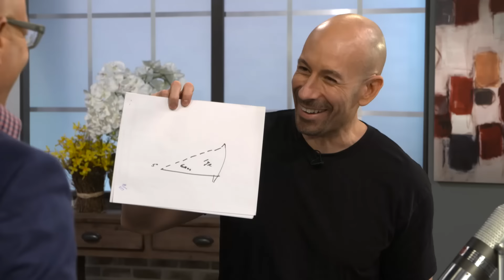The Art and Science of Reinventing Your Career and Life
Transformational Trainer Adam Markel (SAY Mar-KEL) is CEO of New Peaks, one of the world’s leading human potential training companies, and author of the new book, “PIVOT: The Art and Science of Reinventing Your Career and Life” (Simon & Schuster, Spring 2016). Adam brings his expert experience in the areas of entrepreneurship, business and personal and professional reinvention.

What you'll learn:

✦ How Adam went from being a workaholic attorney to becoming a transformational leader
✦ A 1-minute technique you can do anytime, anywhere to feel more connected and present
✦ The Secret Life of A Transformational Leader: Behind-the-scenes challenges and fears almost no one talks about
✦ What it means to Pivot and how it leads to an extraordinary life
✦ The biggest obstacle you must overcome if you want to reach your next level
✦ 6 Steps For Getting Clarity: How to get clear on what you really want in life
✦ One of the most important skills to develop in business if you want to be more successful and help more people
✦ Joe and Adam discuss how to learn faster, make more money, and become a leader
✦ The Superhero Formula: What is it and how it can change your life
✦ Adam shares how to be happier, more peaceful, and more purposeful
✦ How to embrace fear and turn it into creativity, power and opportunity
✦ Why failing could be the key to helping you grow faster and get bigger, better results
✦ How to increase the quality of your life, elevate your circumstances and become more authentic
✦ The Power of Rituals: 3 simple habits to put in place that lead to more success and fulfillment

If you’d like to join world-renowned Entrepreneurs at the next Genius Network Annual Event – then apply today for your invitation to attend. If you’d like to learn more about the Genius Network Annual Event or to apply, go